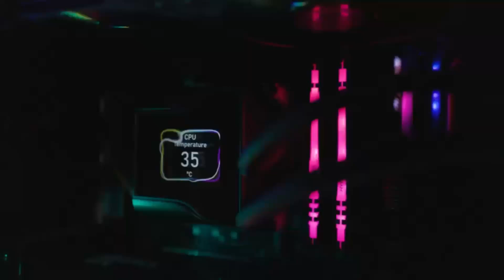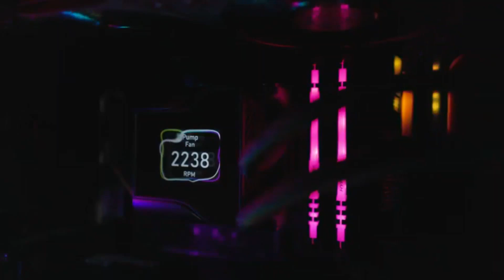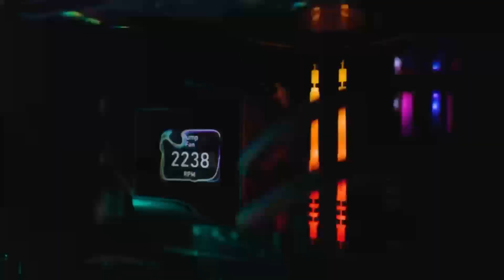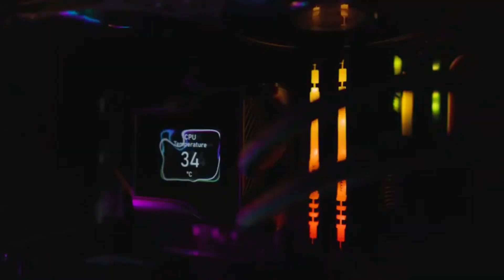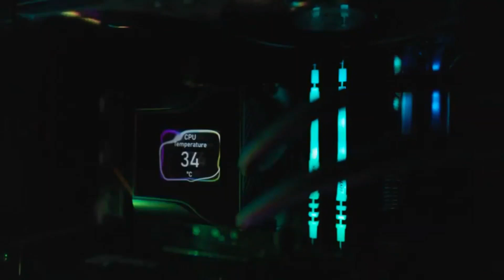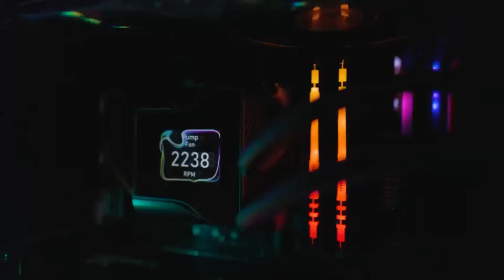NVIDIA's 2025 Plans: The Calm Before the Storm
Get ready for the future of gaming with NVIDIA's 2025 plans, which promise to be a game-changer for the industry. The calm before the storm is upon us, and we're diving into the latest rumors and leaks surrounding the 5000 series, including the Blackwell architecture and what it means for the GeForce RTX 50 series. With the 5000 series launch date fast approaching, we're exploring the potential specs, price, and review of these upcoming GPUs. From the latest NVIDIA news to the trends shaping the future of NVIDIA, we're covering it all. Is the RTX 50 series going to be a major upgrade, or just a minor refresh? What can we expect from the RTX 5000 series, and how will it impact the gaming landscape? Join us as we dive into the world of NVIDIA's 2025 plans and explore the exciting possibilities that lie ahead.